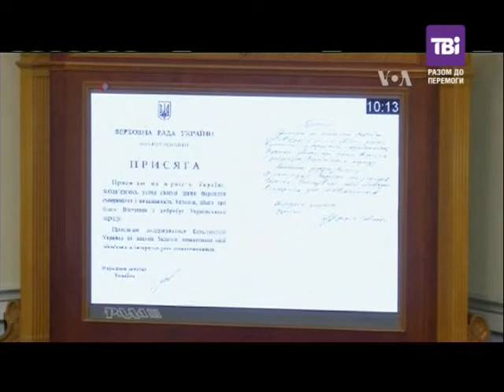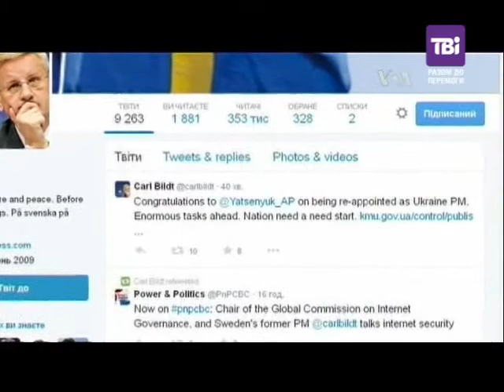"Час-Тайм" від 27.11.2014